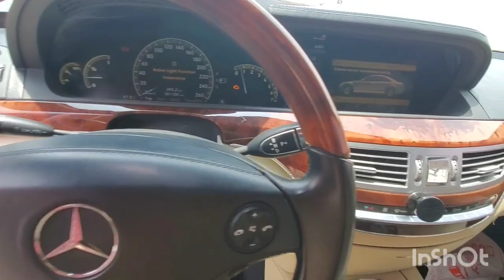Inspected - Mercedes-Benz S550 2008 | AutoHub